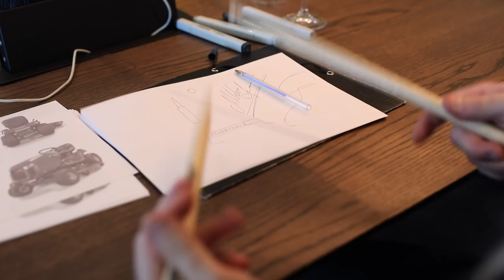Pimp My Rider - Mikkey Dee Part 1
How would a lawn mower look like if Mikkey Dee designed it?